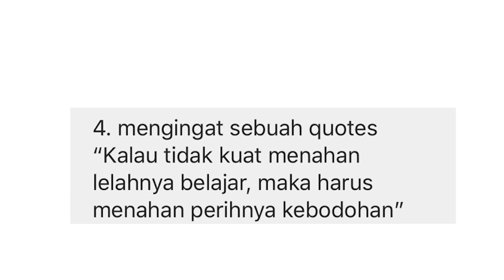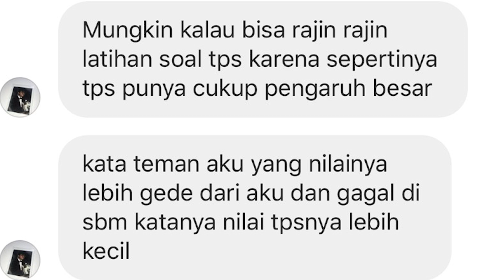SKOR UTBK BAHASA DAN KEBUDAYAAN KOREA UI